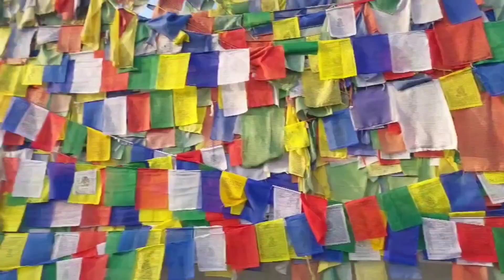Monastery trip / Menri monastery, Dholanji - Solan (Himachal pradesh)